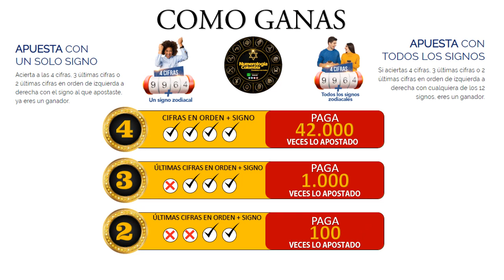Resultado de ASTRO LUNA del Jueves 01 de julio de 2021 | SUPER ASTRO 😱💰💰💰💰 SHORTS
SUPER ASTRO |

Resultado de Astro Sol Jueves 01 de julio de 2021
Resultado de Astro Luna Jueves 01 de julio de 2021
Astro sol del Veintinueve de junio
Astro luna del Veintinueve de junio
Super Astro del Veintinueve de junio
Chance
Chances
Lotería
Loterías
Veintinueve de junio
Resultado de Astro Luna
Veintinueve de junio